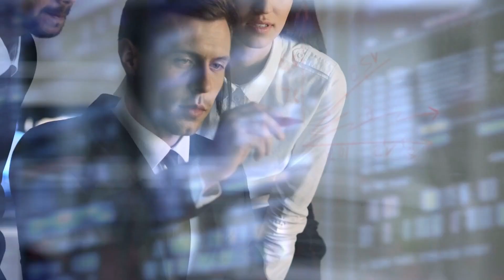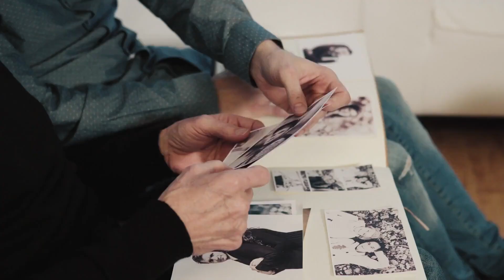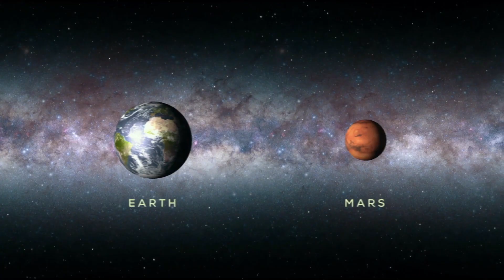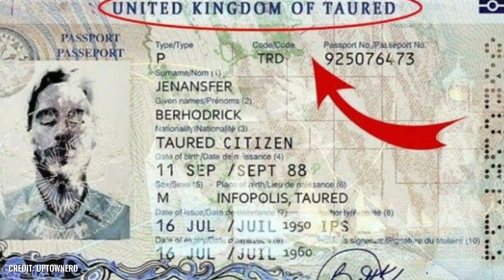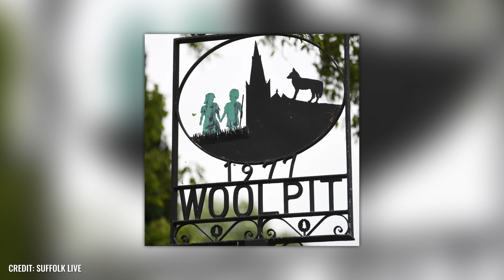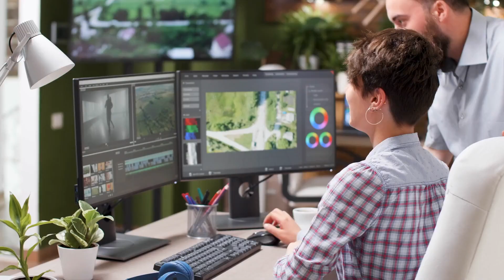Cientistas estão chocados! 5 indivíduos misteriosos foram DESCOBERTOS que NINGUEM pode explicar!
Estamos sozinhos nesta terra ou nosso planeta é habitado por outras espécies que migraram ou vivem em dimensões além da percepção comum do mundo?